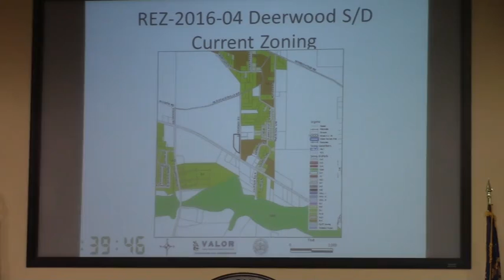5c.REZ-2016-04 Deerwood Rd Subdivision, New Statenville Hwy, E-A to R-1 @ LCC Regular - 2016-02-09